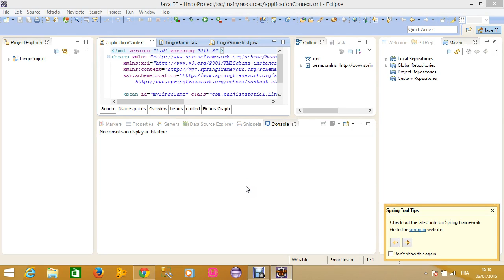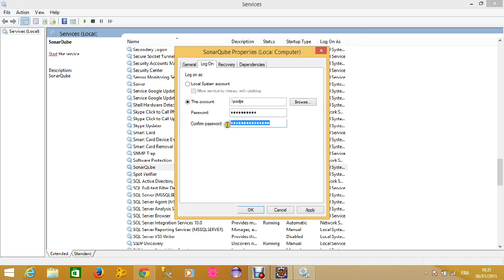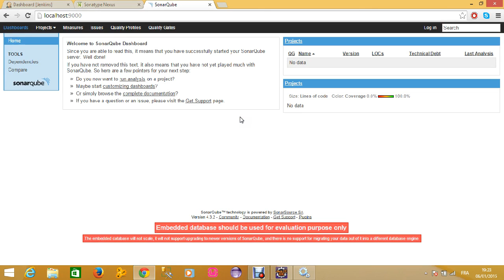Continuous Integration 13 - Architecture [Fixing sonarqube service's bug after restarting the pc]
I figured out when I was keen to start the tutorial about jenkins that sonarqube wasn't working anymore, this tutorial is about how to fix that issue.